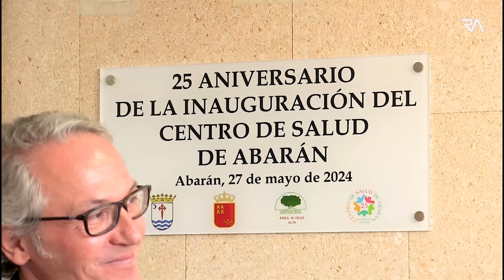El Centro de Salud de Abarán celebra su 25 Aniversario